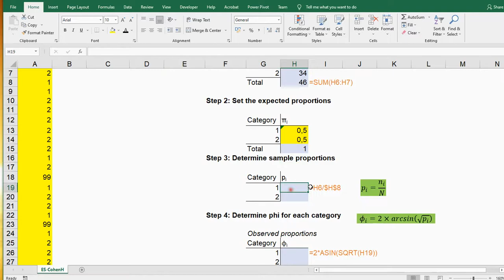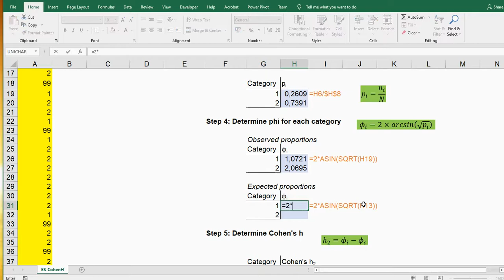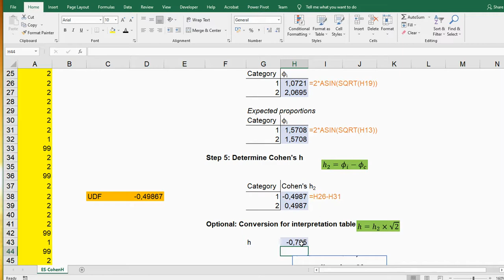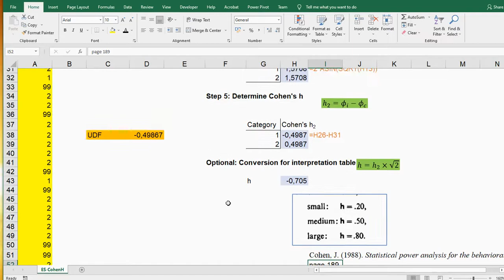Excel - Cohen h (one-sample) - Effect size for binomial test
Instructional video on determining Cohen's h for a one-sample situation (h_2). This could be used as an effect size measure for a binomial test.